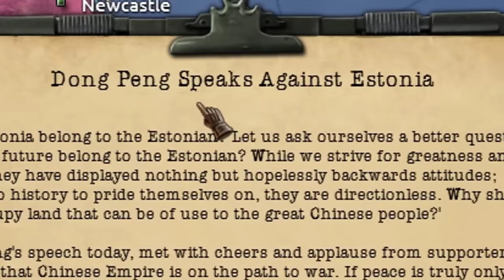Hearts Of Iron 4 But The Map Is Randomly Generated